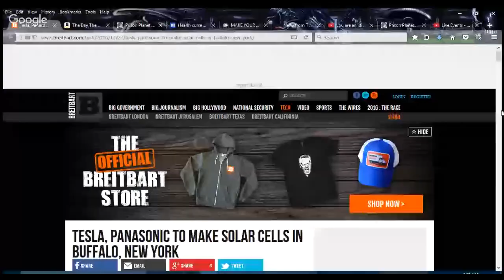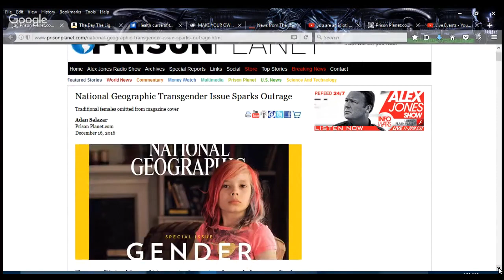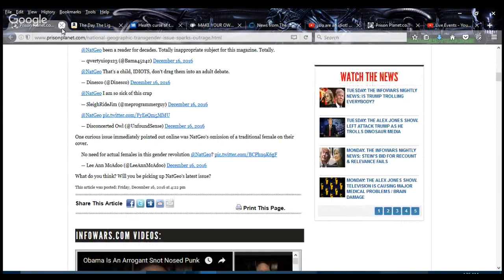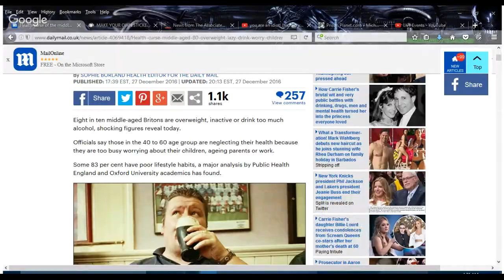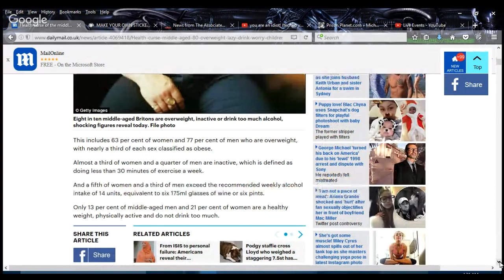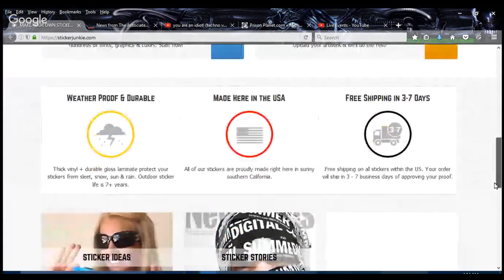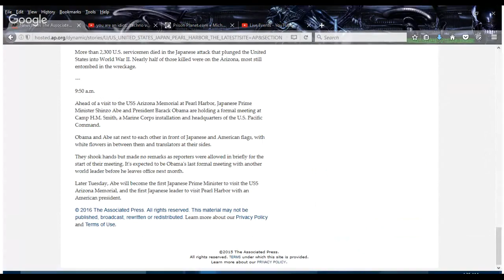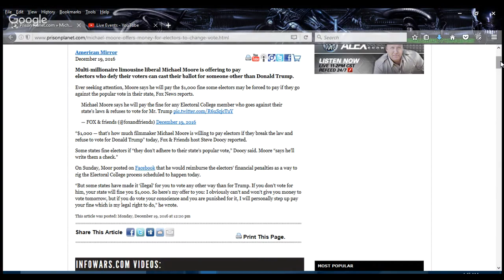Tesla Trumps,Nat'l Geo' Sex Fail,80% Health Curse,Pearl Harbor,Moore Fail-The Correct Views 12 28 16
'Tis Sam I Be Di Gangi of The Media Speaks with facts regarding;
Tesla coming to the USA with boat loads of jobs. thanks Mr. Trump;
National Geographic pushes making kids damaged sexually;
By middle age something is said to happen regarding drinking and weight that is happening much sooner;
We look at Pearl Harbor on the anniversary of the event. How many of you know that America knew in advance?;
Michael Moore AGAIN wins dumbdee of the day for wanting to PAY electors to ditch Trump. which they thankfully declined.
Sam